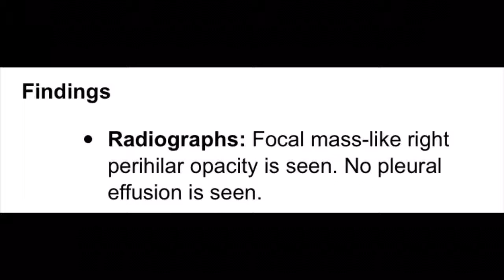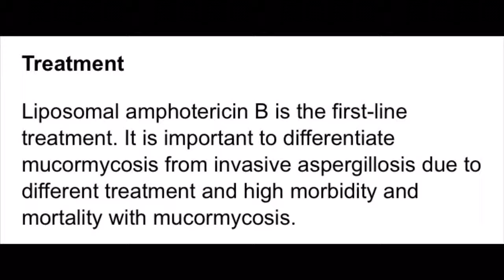Pulmonary mucormycosis in leukemia patient